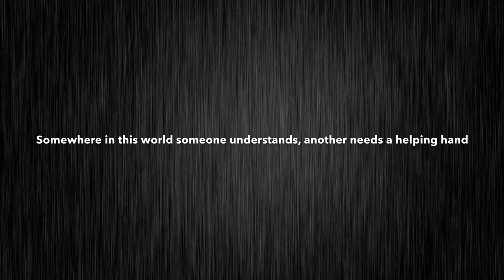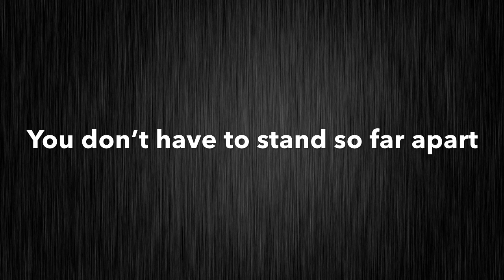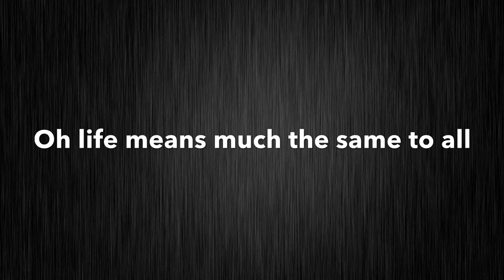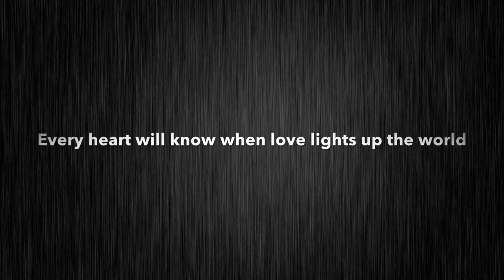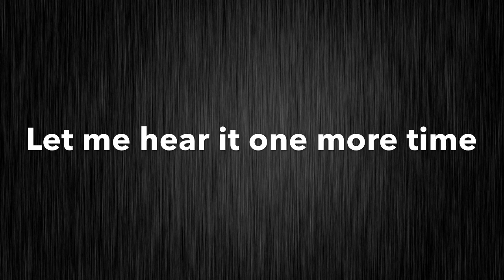Love Lights The World - David Foster ft Cèline Dion, Pearbo Bryson & Color Me Badd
I’m making lyric videos to all of Cèlines english songs that doesn’t appear on her studio albums. Either covers or simply unreleased tracks. I have NO COPYRIGHT.